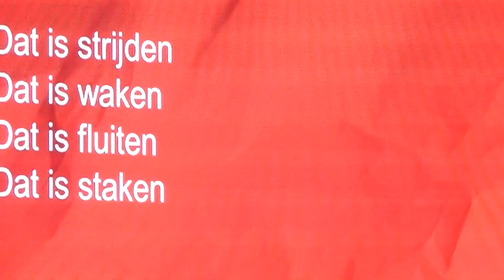leraren staking in de arena dinsdag 6 maart 2012 te amsterdam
ms bronwater was bij de leraren staking in de  Amsterdamse arena  de leraren waren daar om  te demonstreren tegen de voorgenomen bezuinigingen op het  onderwijs